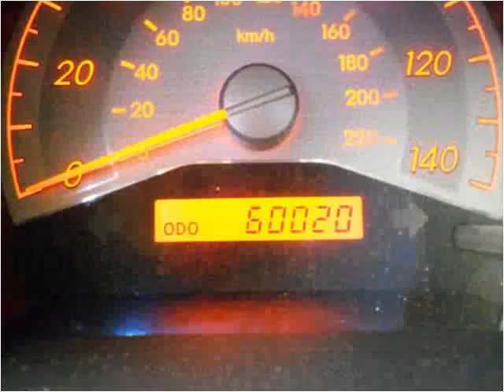2009 Scion tC Used Cars Little Ferry NJ